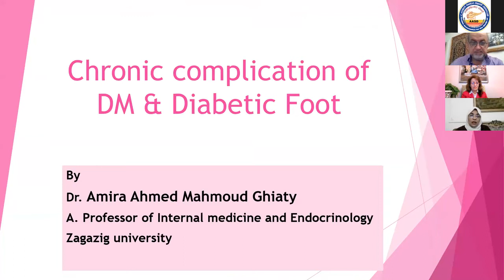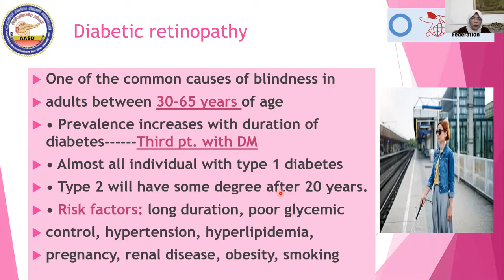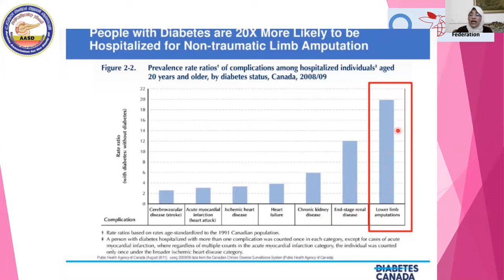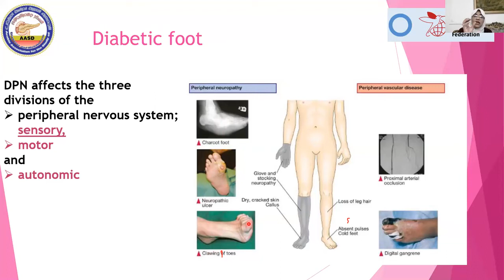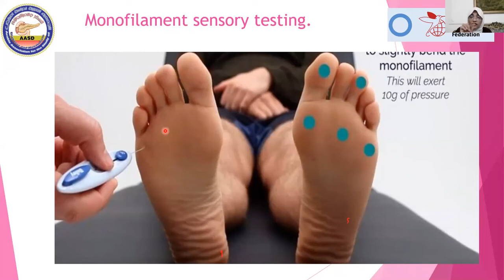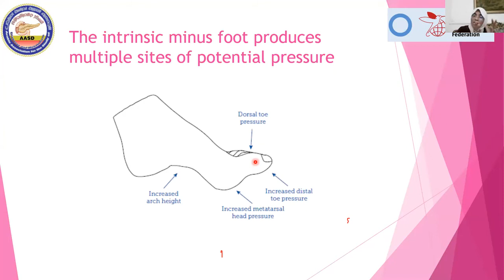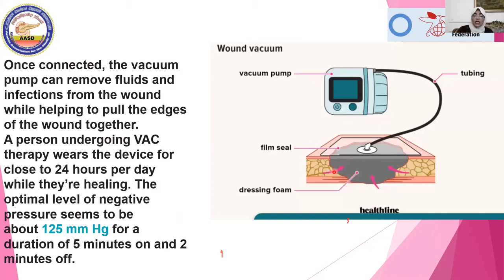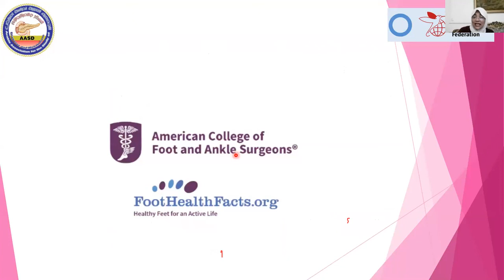المضاعفات المزمنه لمرض السكر - القدم السكري / د اميرة احمد غياتي